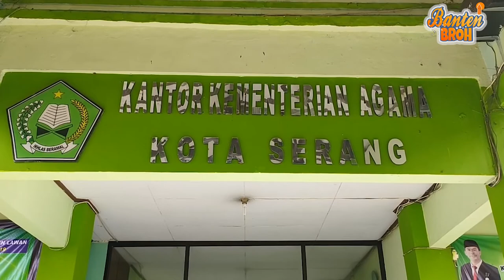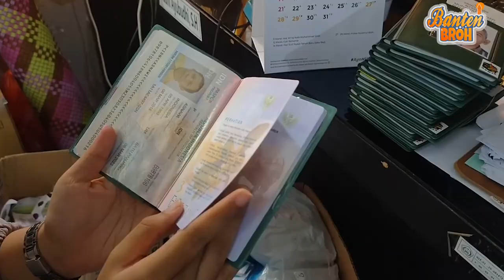NASIB RATUSAN CALON JEMAAH HAJI KOTA SERANG DITENGAH PANDEMI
Keberangkatan Ratusan Calon Jemaah Haji Indonesia Asal Kota Serang Ditengah Pandemi Covid-19 Belum Ada Kejelasan  Pihak Kantor Kementrian Agama Kota Serang Saat Ini Masih Menunggu Keputusan Pemerintah Pusat Terkait Keberangkatan Haji Di Tanah Air